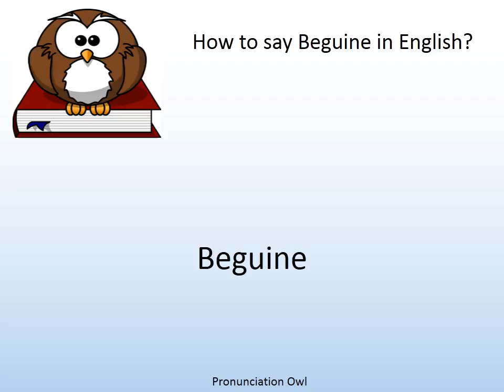How to say Beguine in English? - Pronunciation Owl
How to say Beguine in English? Learn the pronunciation of Beguine!